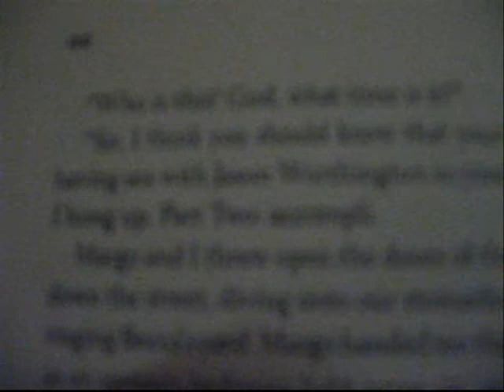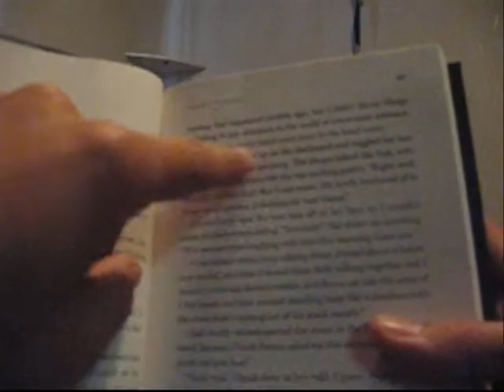[Wed] Week 5. Short this time. For real!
Random video with not much to say. Holidays are good :P